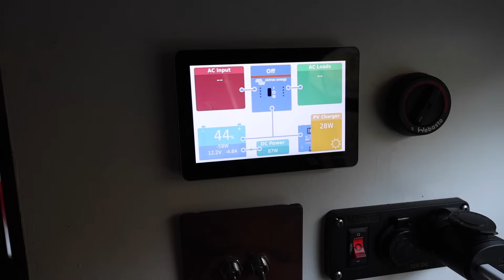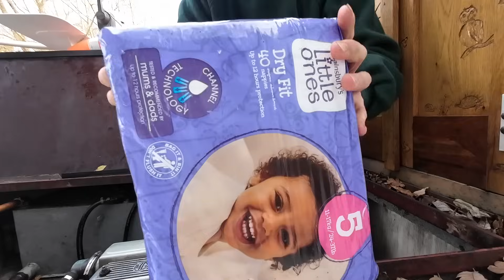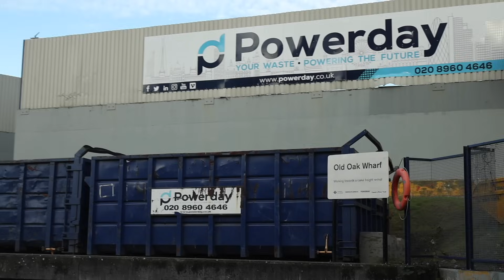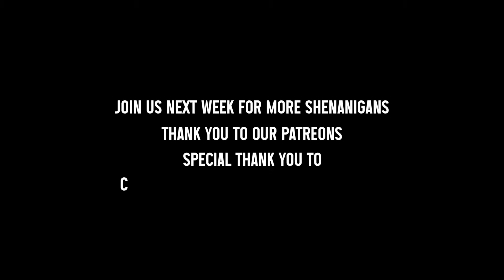Winter Is Coming. Will Our Narrowboat Make It?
AD - Try Readly, with my link you can get 2 months free, which can be cancelled at any time

About our boat:
1980 Harborough Marine/Black Prince
50' Cruiser Stern
1.5 BMC Diesel Engine

Danni & Joe